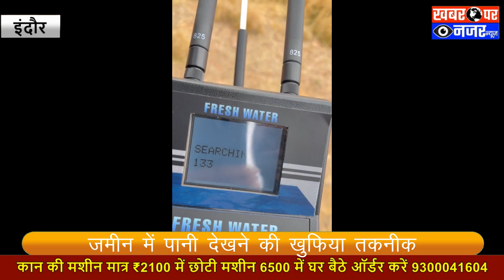ज़मीन में पानी देखने की खुफिया तकनीक || zameen mein pani dekhane ki khuphiya takaneek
Office landline no.